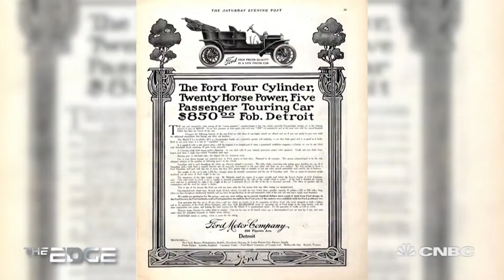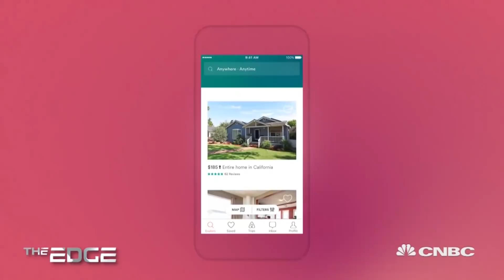Volkswagen's self-driving car is a glimpse into future of transport | The Edge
Some of the world's largest carmakers see autonomous driving and the shared economy as potential game changers for the automotive industry.